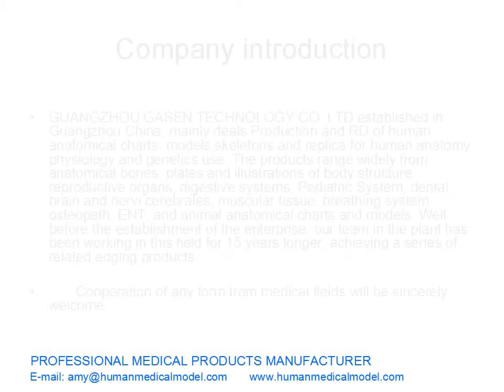ENDOSCOPIO MEDICINA ÚTERO MODELOS FEMENINOS SISTEMA GENITOURINARIO MODELO GASEN SZ018（副本）